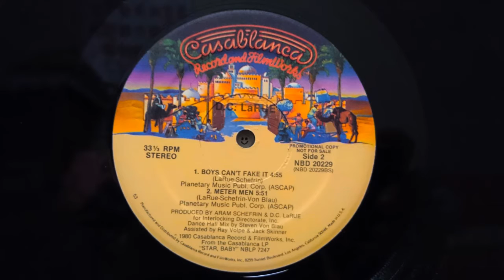D.C. LaRue - Boys Can't Fake It (1980) Disco *Casablanca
An underrated classic disco tunes!^^♪
12" NBD 20229 Casablanca (1980)
LP "STAR, BABY" NBLP 7247 Casablanca (1980)
Produced, Written by Aram Schefrin & D.C. LaRue